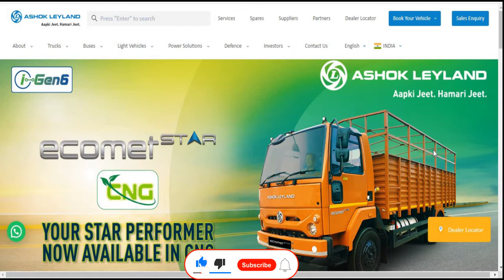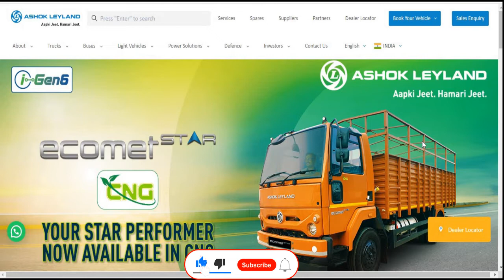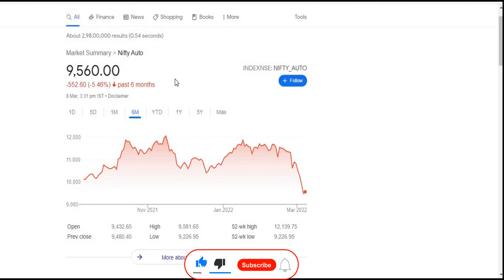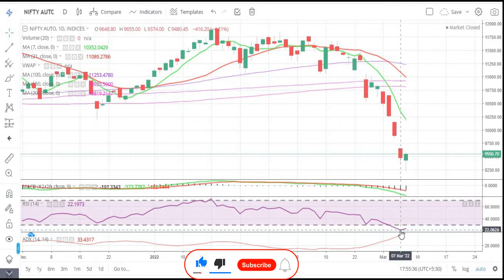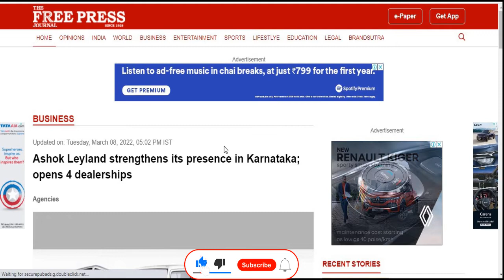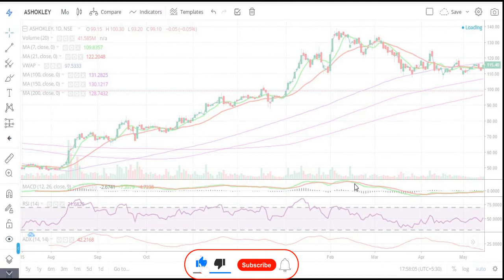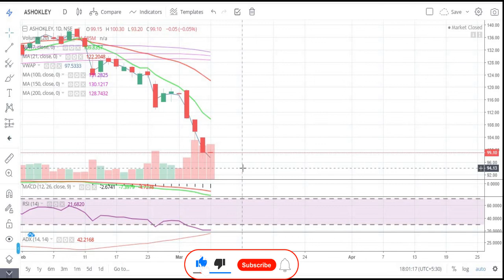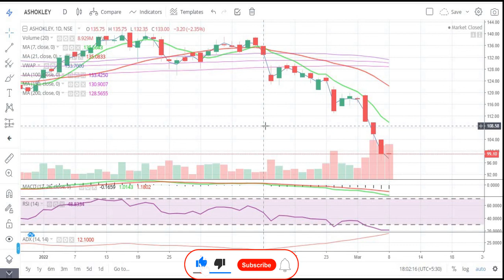Ashok Leyland Ltd || क्यों गिर रहा है यह शेयर || Auto || Latest Target || Multibagger Share